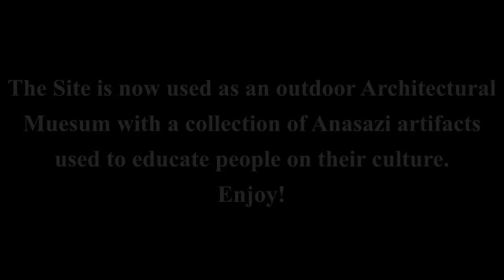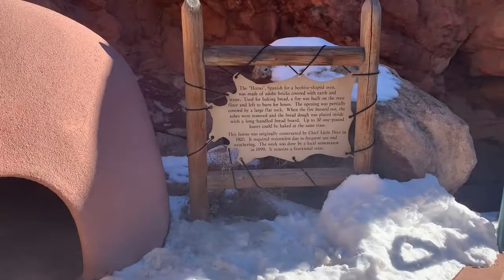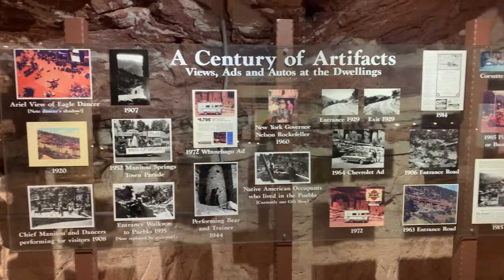Manitou Springs Anasazi Cliff Dwelling Site Tour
I visited the Manitou Springs Anasazi Cliff Dwellings, a very interesting location and very informative. If you find yourself in Colorado and can't visit Mesa Verde I highly recommend coming here to learn about the Anasazi culture. Please enjoy!